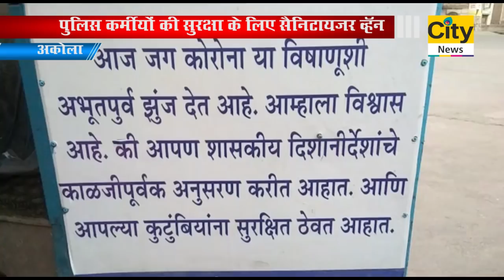पुलिस कर्मीयों की सुरक्षा के लिए सैनिटायजर व्हॅन - सिटी न्यूज,अकोला ...